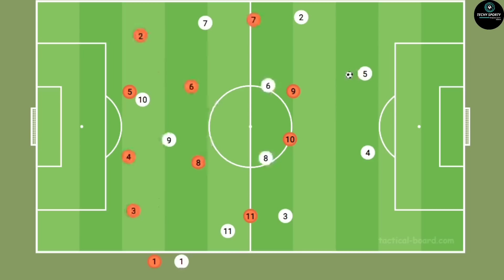ബ്ലാസ്റ്റേഴ്സ് ചെയ്യാൻ മറന്ന കാര്യങ്ങൾ | Kerala blasters Defensive weakness| how to defend longball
My Equipments

Selfie Ring Light